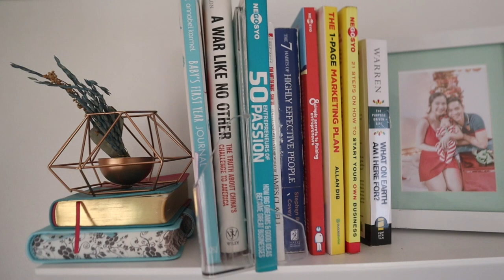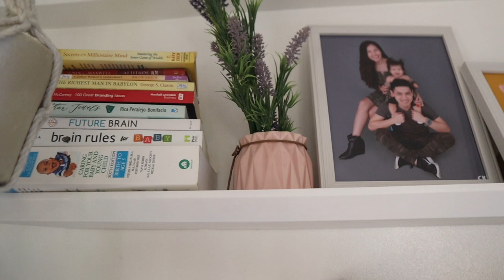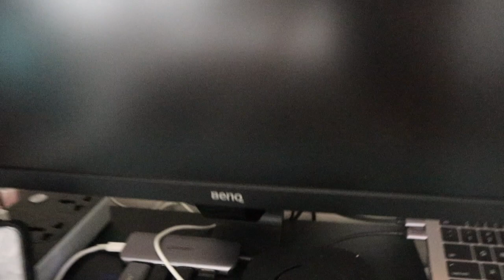VLOGGING TOOLS AND WORKSPACE TOUR FROM LAZADA⎮JOYCE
Holla mifamilyeo's!! In this video I shared my vlogging and workspace tour. What I use for vlogging.

Link of the products I use:
Benq Led Monitor 23 inch

Want to join our "Let's Talk About Business" Group? Where we share business ideas, marketing , possible suppliers of products to sell and alot more. Here's the link.

START YOUR SHOPIFY ACCOUNT NOW! AVAIL OF 14 DAYS TRIAL WITH THIS CODE:

If you want to START INVESTING in global markets for only 50 US Dollars, check this video out:

E-courses:
TO AVAIL OF MY DISCOUNT:
Register here:
Perfume business workshop

Products I use:
SHOPBACK: